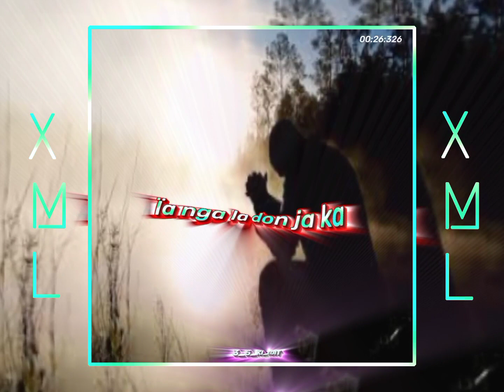nga long u nong pop🎶🎵Xml lesanki edit